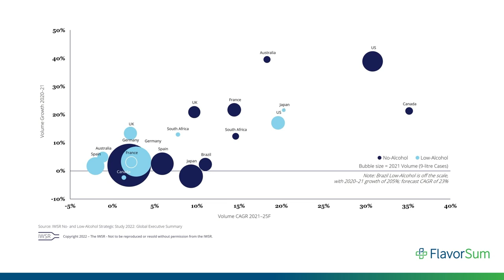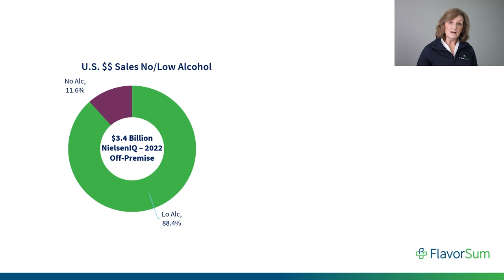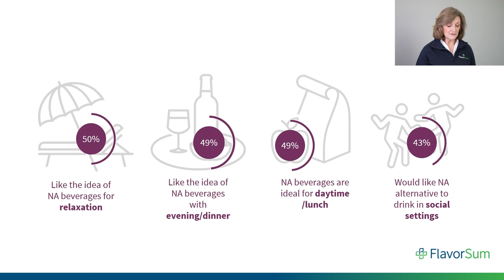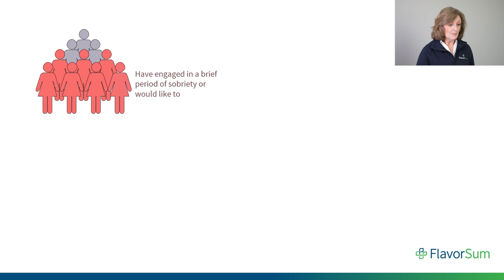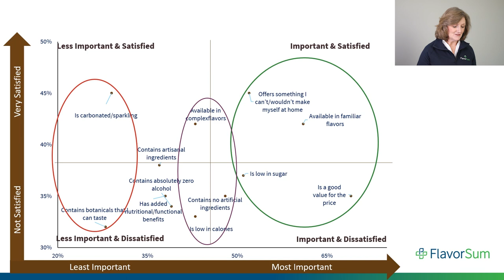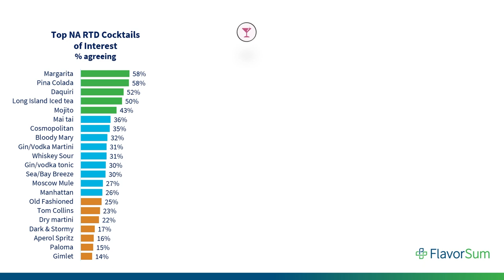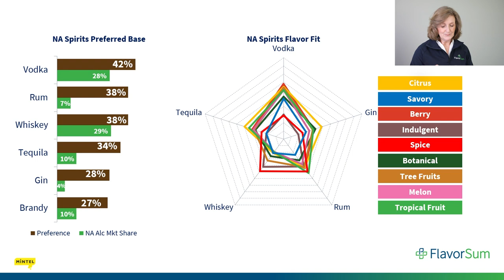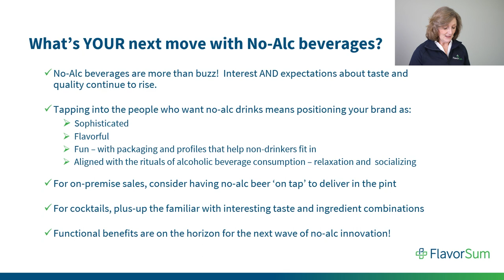Free from Alcohol, Full of Flavor: Finding Your Formula for Success with NA Cocktails and Spirits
Find your formula for success with NA cocktails and spirits with insights from FlavorSum. Lisa Jackson, Director of Marketing, shares information from research conducted with North American beverage drinkers. Formulators, brewers, and distillers exploring no-alc innovation will learn about the expectations people have about a cocktail experience without the "buzz".